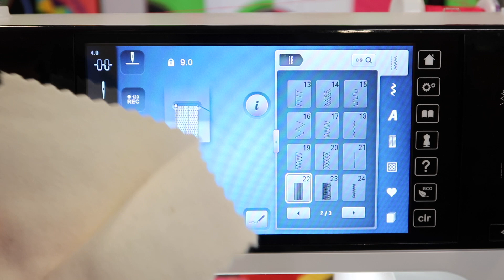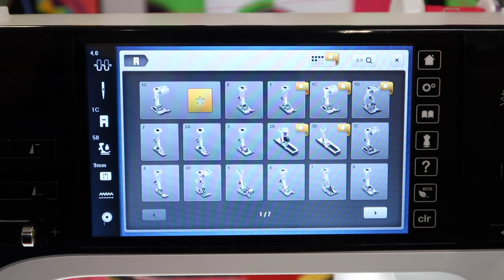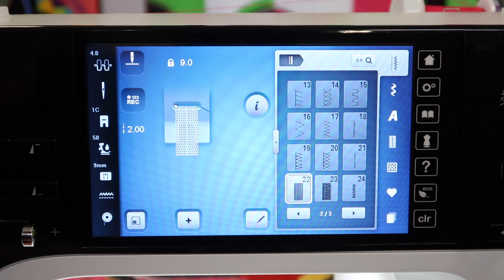BERNINA 790 41 Mending Stitch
Learn how to use the built-in mending stitch on the BERNINA 790 PLUS sewing and embroidery machine.

View all the free video tutorials on the BERNINA 790 PLUS sewing and embroidery machine

Want to MASTER your embroidery machine? Check out Sara's online course "Embroidery Essentials" featuring 15 different embroidery techniques.

Click here for all free sewing machine tutorials on other brands of machines such as Bernina, Husqvarna Viking, PFAFF, Brother, and Singer